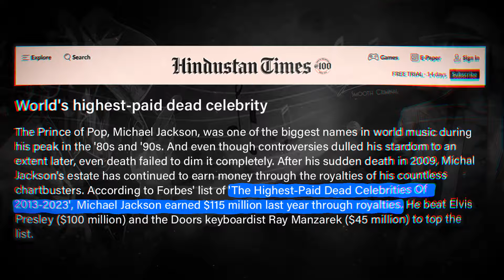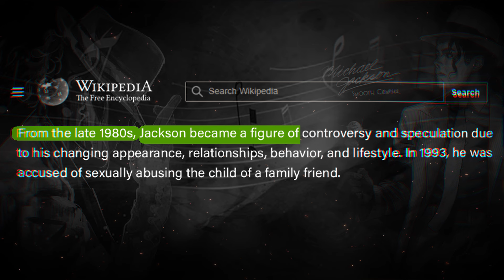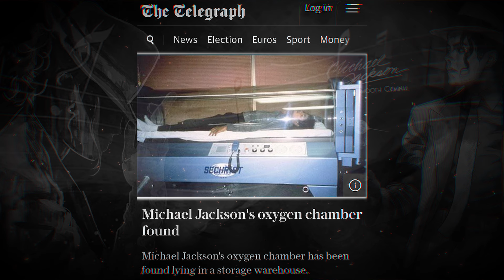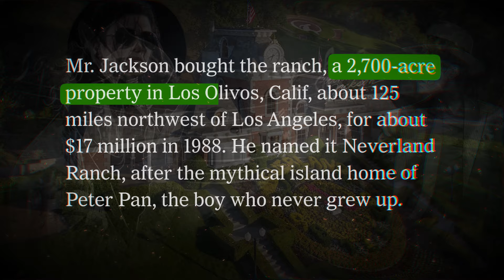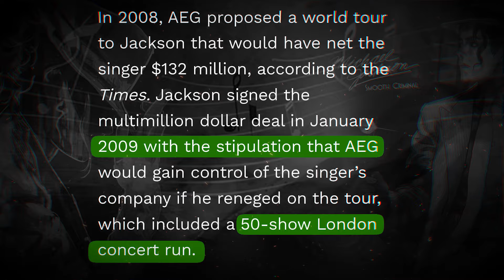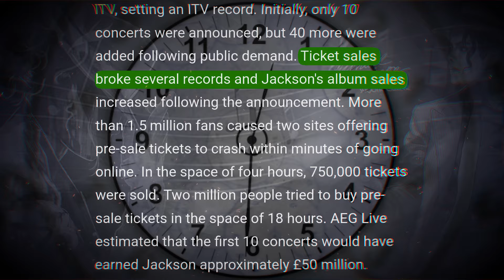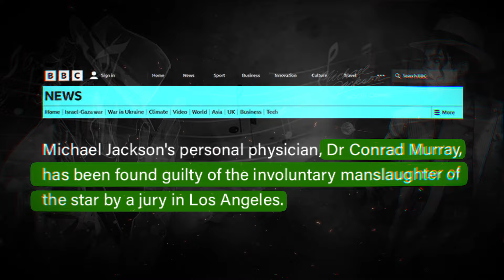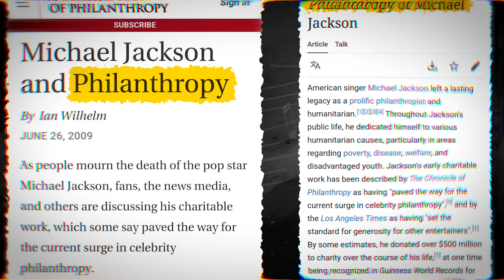Michael Jackson Biography | Michael Jackson Success story | Michael Jackson King of Pop Case Study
In this video the life story of Michael Jackson is revealed.

Phoenix by Lucjo: / lucjomusic  • Phoenix – Lucjo (No Co...